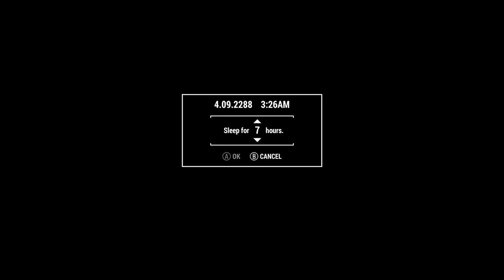fallout 4 settlement building playthrough twitch 21st September 2022